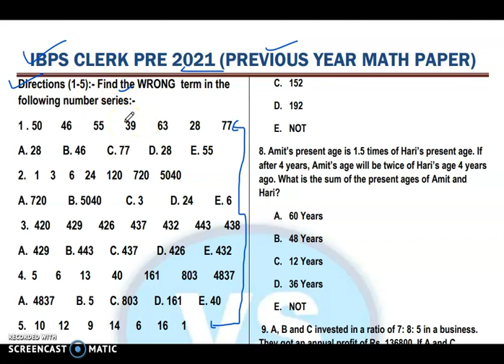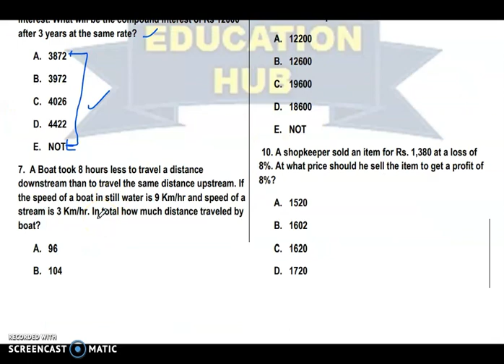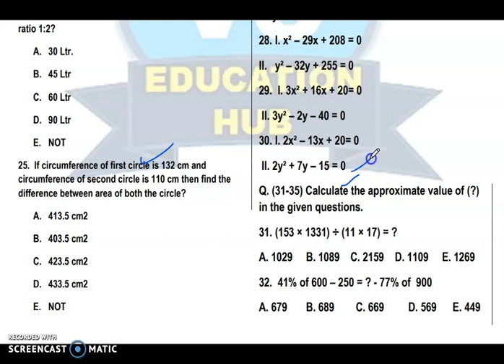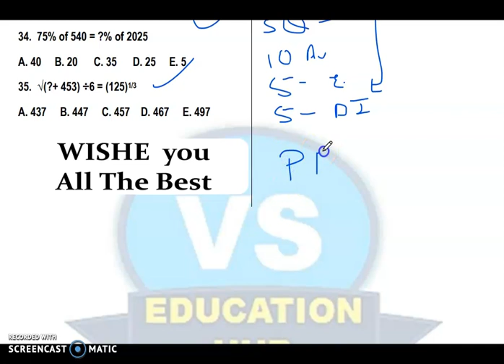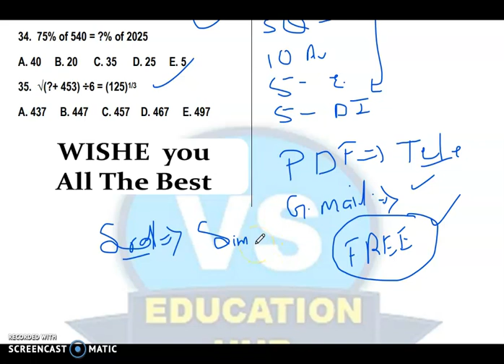IBPS CLERK PRE 2021 || PREVIOUS YEAR (2020) MATH PAPER || CLICK HERE TO DOWNLOAD FREE PAPER....!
ARITHMETIC (LAST YEAR) Questions Part 2 :-